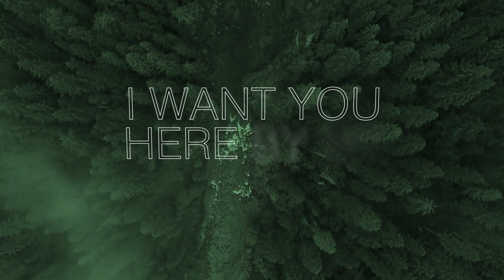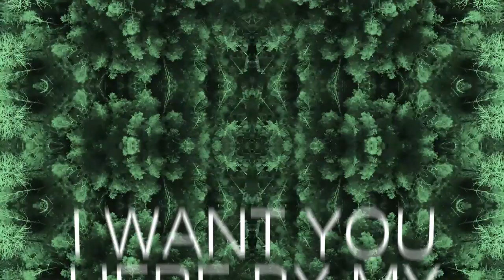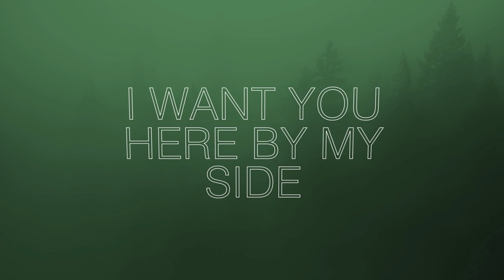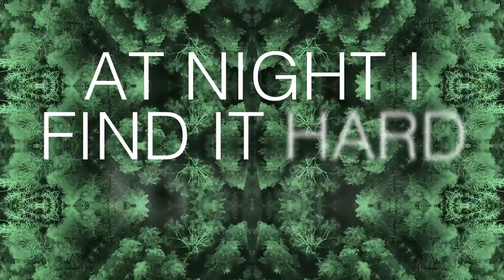Mike Mago - Wake Up (Lyric Video)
Out now! Mike Mago - Wake Up